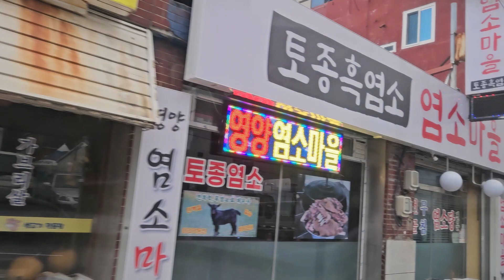방학동 /의정부/석관동